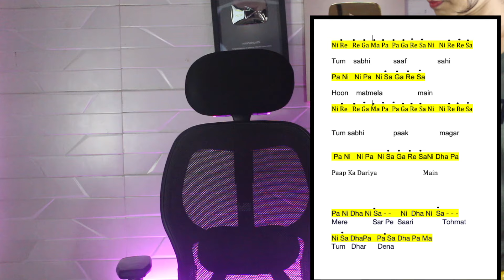How To Sing 'Vida Karo' in 15Mins |Chamkila | Easy Step By Step Tutorial | विदा करो Tutorial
vida karo female version
vida karo jonita gandhi
jonita gandhi singer
arijit singh
vida karo arijit singh
mainu vida karo arijit singh
mainu vida karo female version
arijit singh new song
female version